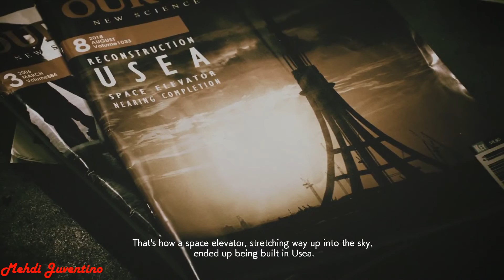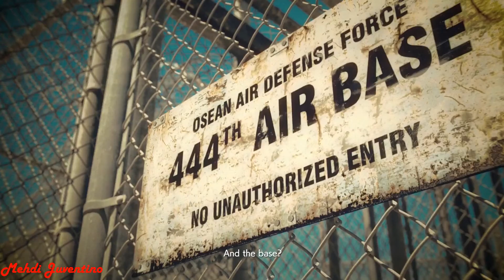Ace Combat 7 Part 2: Seek & Destroy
Ace Combat 7 Skies Unknown 100% Walkthrough
I will first finish 100% of the missions on Hard to unlock Ace Difficulty then do all missions again on Ace with 100% S Rank.